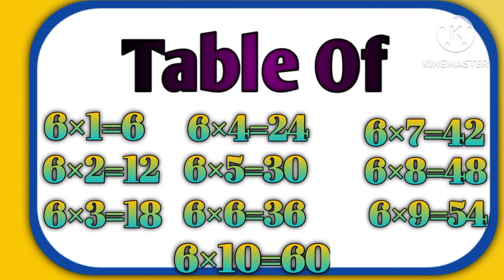Table Of 6, Multiplication Table Of 6×1=6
Yours Quaries:-
Multiplication Table
Table of 6
table of six
#6 ka table English mai
table of 6 in song
of 6 in easy way
table of 6 for class 1
of 6 for class 2
Times Tables
Learn Table of 6
#6 Table
Multiplication Tables in English
#6 ka pahada
Maths Table
#4 Ka Pahada
Maths Tables
#6 ka table in english
how to say table of 6
times table
#6 times table
Table 6×1=6

Cockoo Tv (India)
Cockoo Tv